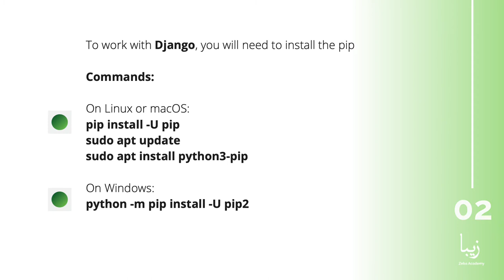Getting Started with Django Framework in Under a Minute!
📌 Django is a Python-based web framework. It's open-source and is maintained by the Django Software Foundation. Django provides an easier path for developers to produce database-driven websites. It shortens web development through reusability and the principle of "don't repeat yourself." Django is used for a variety of database-intensive sites, including Instagram and Nextdoor.

In this Course, students will learn how to Install and deploy a Django Framework; Build a data model in Django, Create a Django Powered Project.